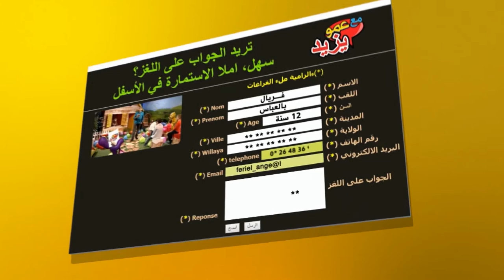مع عمو يزيد" الموسم 03 الحلقة 10عيد الثورة Maa Amou Yazid saison 03 EP 10 Revolution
مع عمو يزيد" الموسم  03 الحلقة 10 بمناسبة عيد الثورة
du mardi 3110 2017 Maa Amou Yazid saison 03 EP 10 à l'occasion de la fête de la révolution